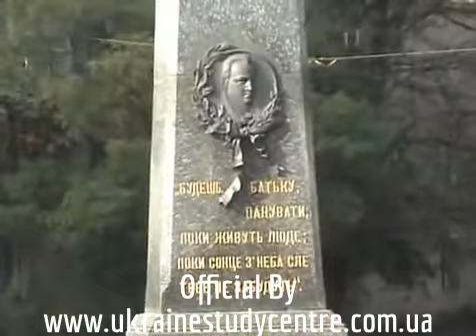Poltava City/Ukraine Study Centre12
Ukrainian Medical Stomatological Academy-Study in Ukraine-Ukraine Study centre-Admissions open for Academic year in all programs i.e. Medical postgraduate,Veterinary Medicine, BSC,MASTER,PHD, MD, MBBS, MSC ,computer Science, BDS(Dentistry),Nursing, Microbiology, Computer/ Aviation/ Aeronautical/ Civil/ Electrical/ Architecture Engineering, Business Administration BBA, MBA, Marketing, Accounting, International Relations. Right now Universities are issuing Invitations.
We guarantee you high quality European standard education in Universities of Ukraine Thanks.